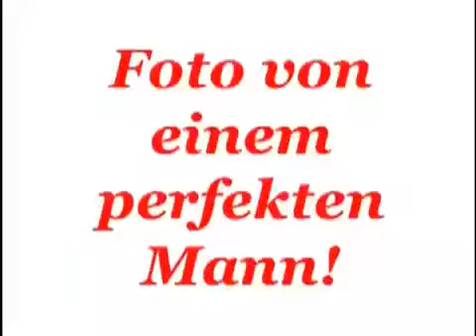22. August 2016